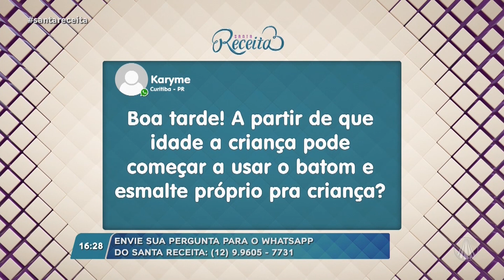Maquiagem infantil: Saiba quais os produtos corretos usar nas pequenas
No Santa Receita, conheça a sensação da internet Ayla Cardoso e sua mamãe Nanny Cardoso, e também saiba mais sobre maquiagem infantil com a dermatologista Elina Alves Ribeiro. Confira!

TV APARECIDA
É bom estar onde a Mãe está!